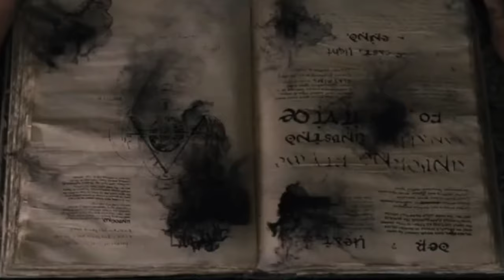Agatha All Along | Concept Trailer | Marvel Studios